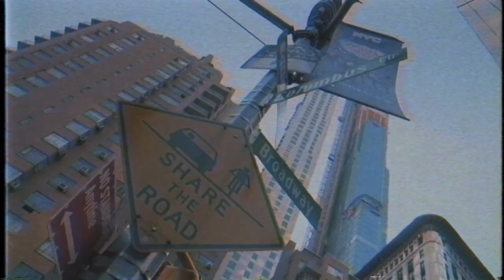MJOG - Not Much Matters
The fifth release presents the house fighter from Paris Maxime Garnier better known as MJOG, paying tribute to the more minimalist and dubious sound of his work based on his signature drums, bass lines, atmospheric pads and chords, demonstrating his ability to combine the texture of the raw nineties with modular bps, while always creating a great and duplicated sound.